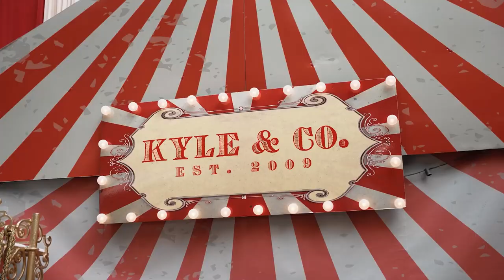VINTAGE CIRCUS in woods by Margo Velvet